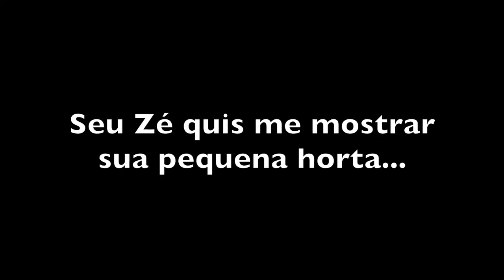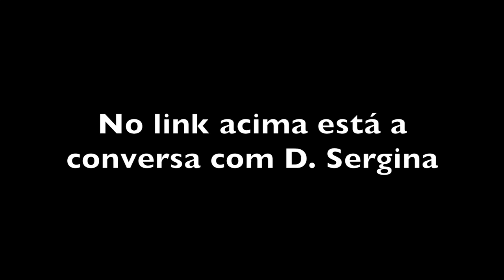SEU ZÉ SANTOS - PARAIBUNA SP